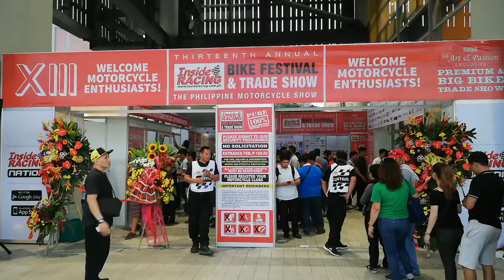Inside Racing Bike Fest